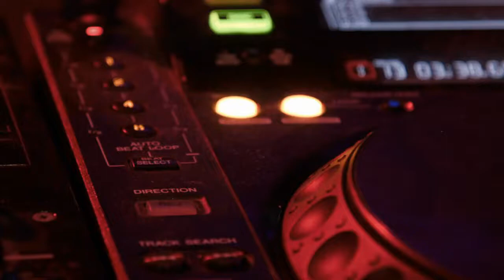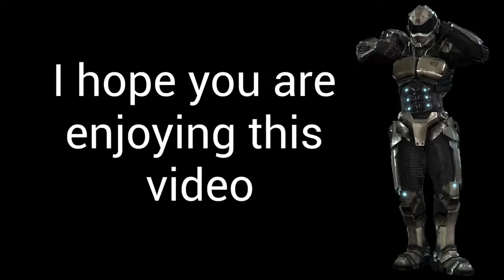Videos with no context (Part 11)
this one has to be the weirdest one yet